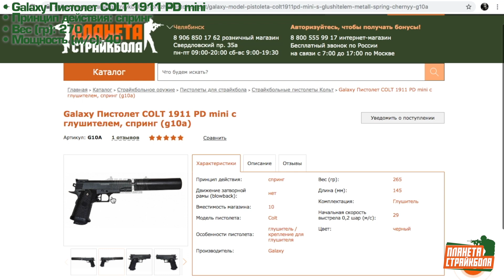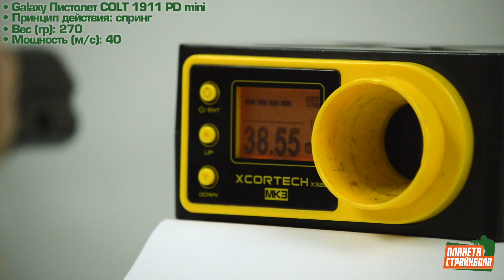Обзор COLT 1911 PD mini спринг от Galaxy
Galaxy Пистолет COLT 1911 PD mini спринг (G10)
Ссылка на товар:
1. G10
2. G10A с глушителем